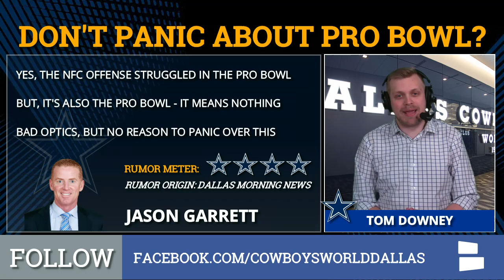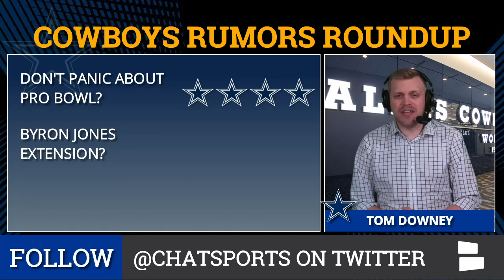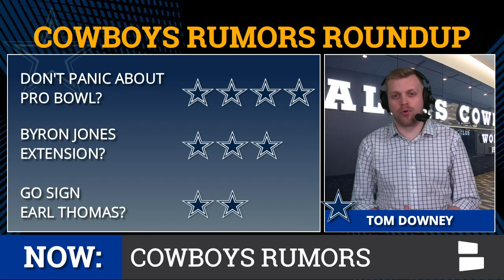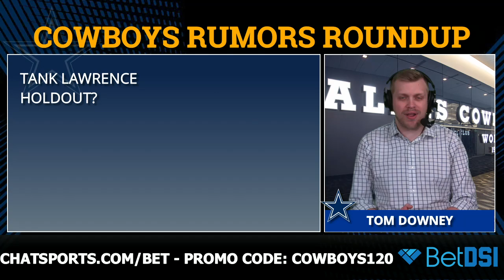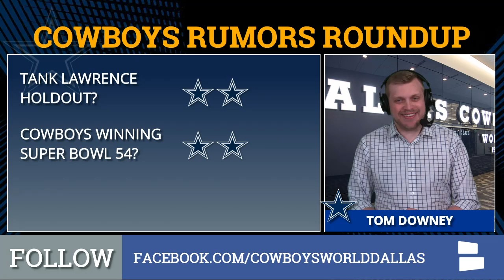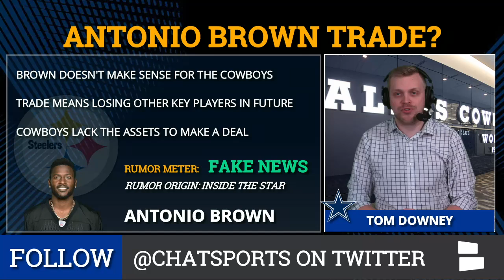Cowboys Rumors: DeMarcus Lawrence Holdout, Byron Jones Extension, Pro Bowl Panic & Coaching Staff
Cowboys Rumors is presented by , the internet’s #1 ! The Cowboys rumors on today’s show include if DeMarcus Lawrence could holdout, if Byron Jones will get an extension and if Cowboys fans should be concerned about the coaching staff after the Pro Bowl.

In other Cowboys news and rumors, should Dallas make a move to sign Earl Thomas or trade for Antonio Brown (not happening). Plus, what are the Cowboys’ Super Bowl 54 ?

- Don't Panic About Pro Bowl?
- Byron Jones Extension?
- Go Sign Earl Thomas?
- DeMarcus Lawrence Holdout?
- Cowboys Winning Super Bowl 54?
- Antonio Brown Trade?

 ! Head to  and use   to get a